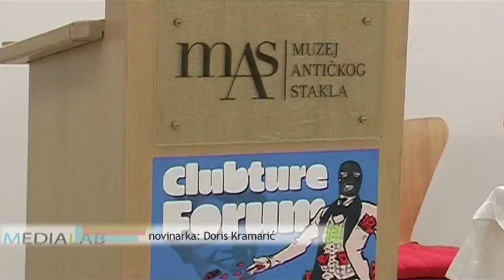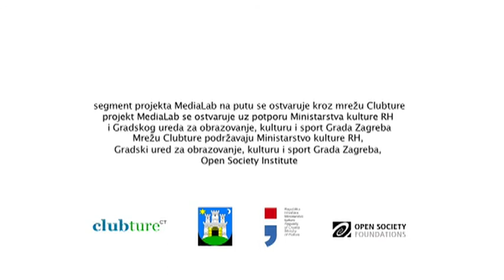MediaLab // Okrugli stol Clubture Zadar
MediaLab je multimedijalni edukacijski projekt koji se realizira u suradnji s Fade In-om iz Zagreba i Filmaktivom iz Rijeke i koji mladima nudi temeljne vještine pisanog i audiovizualnog novinarstva s fokusom na područje nezavisne kulture.

autorica završnog rada radionice audiovizualnog novinarstva: Doris Kramarić
produkcija: Filmaktiv 2012.